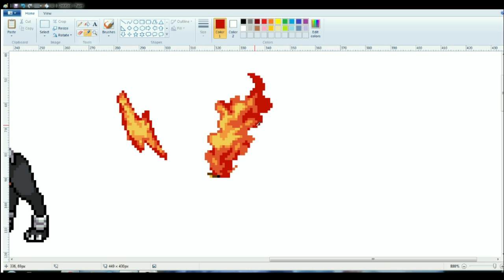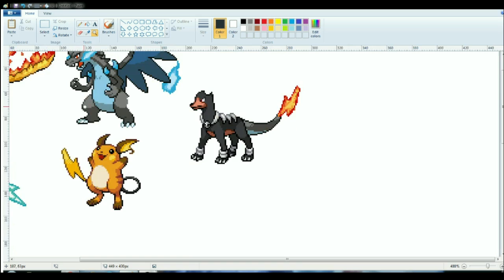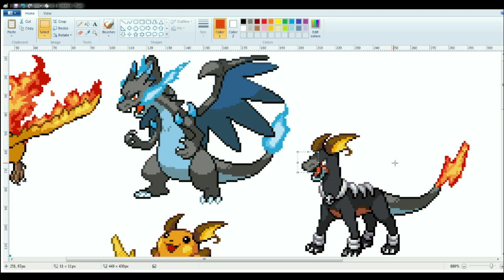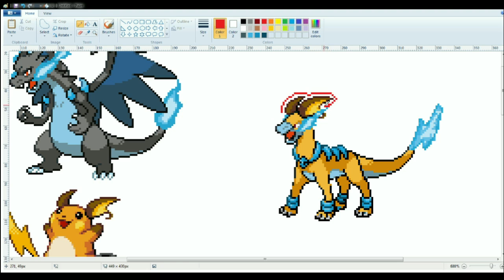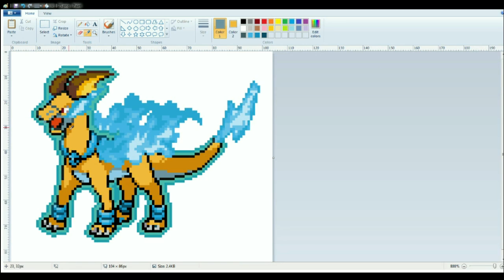Pokemon Sprite Fusion #11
Hey Guys! Tron Here!
Welcome Back to Pokemon Fusion!
This is my entry for Aspiring PokeTrainer's Pokemon Sprite Contest
Category 2- Fire/Electric type
This is a Fusion of:
Houndoom
Mega Charizard X
Moltres
Rotom
Raichu